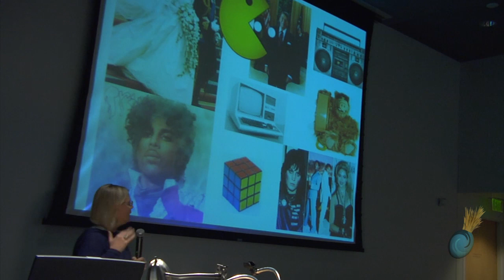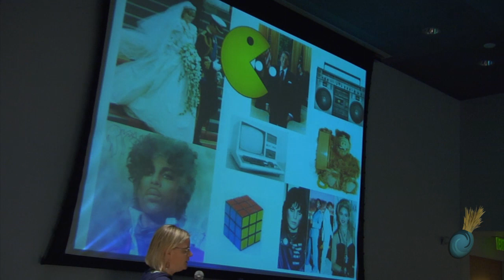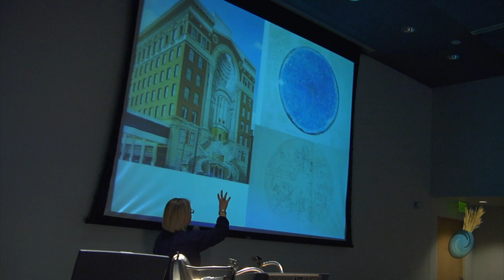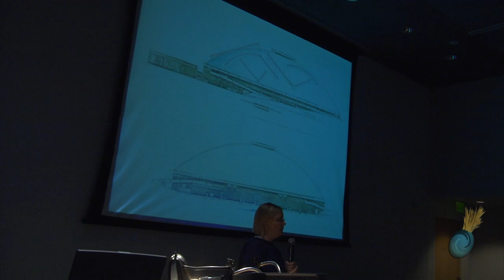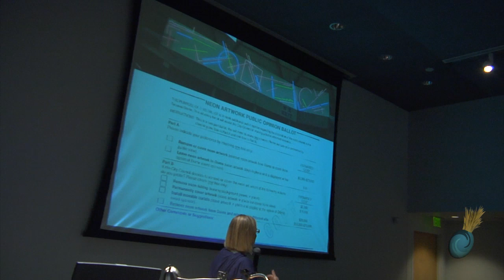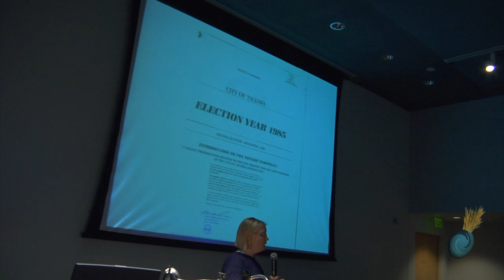Pecha Kucha 7 (Tacoma) - Amy McBride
Amy McBride has been the Arts Administrator for the City of Tacoma with over 16 years experience as an art professional including 11 years as a public art manager. Amy has presented nationally on issues of public art, temporary art installations, and civic democracy through Americans for the Arts. She recently spearheaded Tacoma's successful temporary art and residency project Spaceworks Tacoma that activates empty storefronts with creative use. She holds a BA from the University of Colorado Boulder in French and Art History with a year of focused study at L' Université de Bordeaux. Post graduate work includes a stint in the sculpture department at the Academy of Art University in San Francisco and when time can be found still makes artwork.. To take care of the other side of the brain, she holds a certificate in Fundraising Management from the University of Washington. Amy is completing a Masters degree with a focus on Urban Arts & Education from the University of Washington-Tacoma (Fall 2010).

Filmed by Antonio Edwards